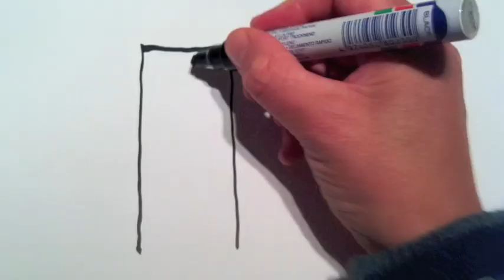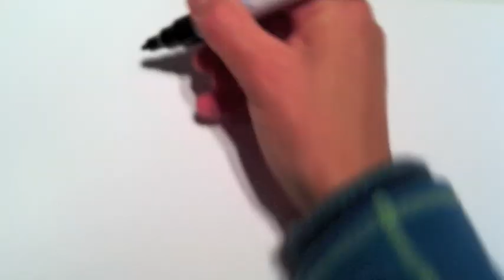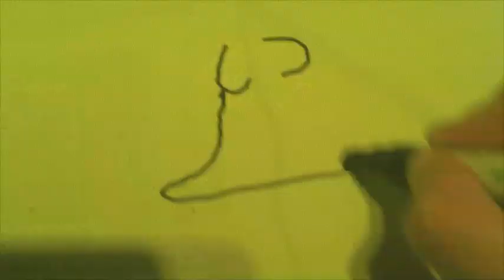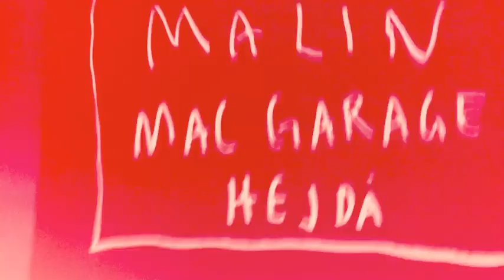Painted Frieri Blues / Malin & Dalkulla Skillingtryck Orkester